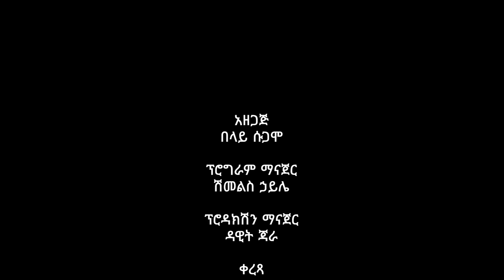የመልካም መሪ ባህሪያቶች ትምህርት በወንድም በላይ ሱጋሞ ክፍል 2